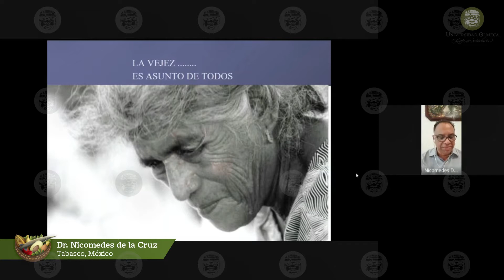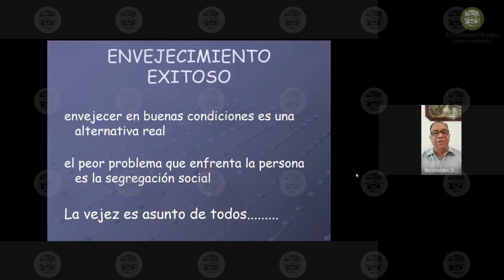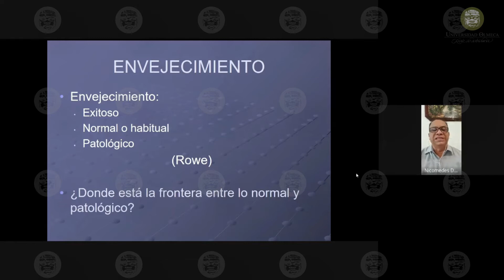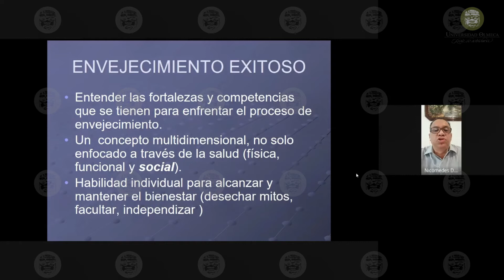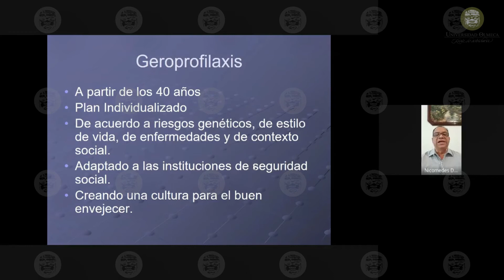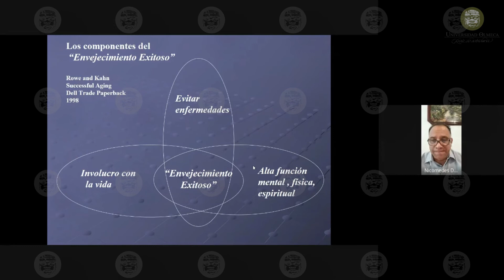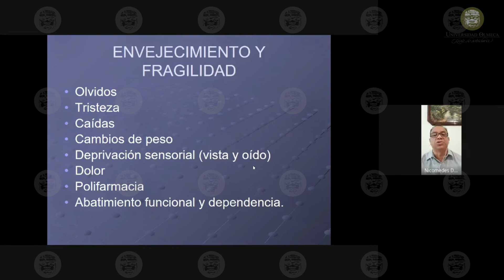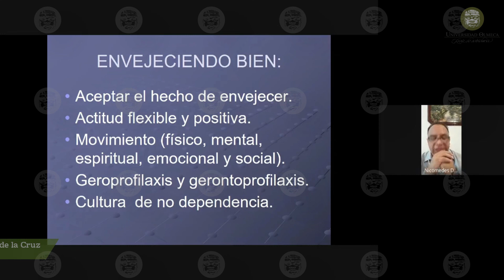Cultura de Envejecimiento Exitoso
El Médico Cirujano Nicomedes de la Cruz comparte la importancia de trabajar sobre la "Cultura de Envejecimiento Exitoso" en el Foro Internacional de Salud Alimentaria "Retos en la Nueva Cultura de Vivir"